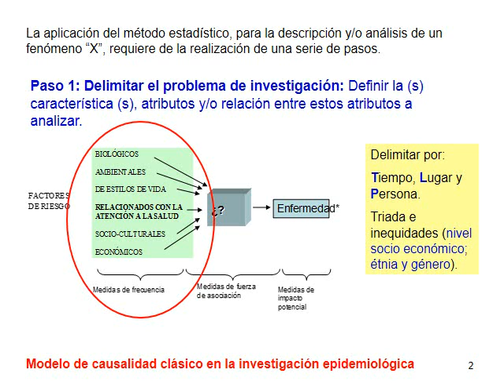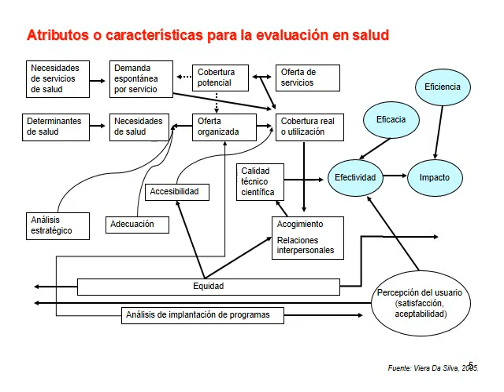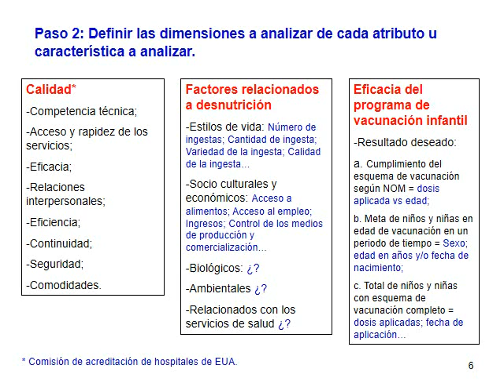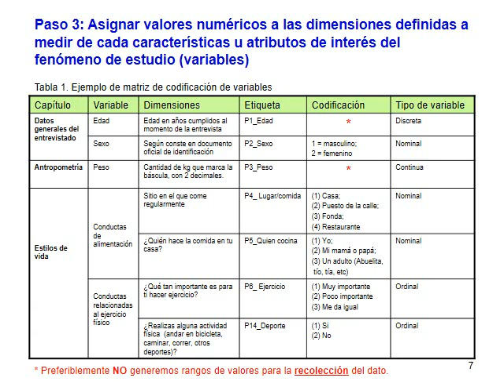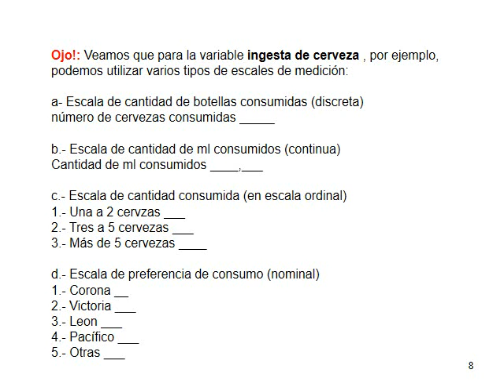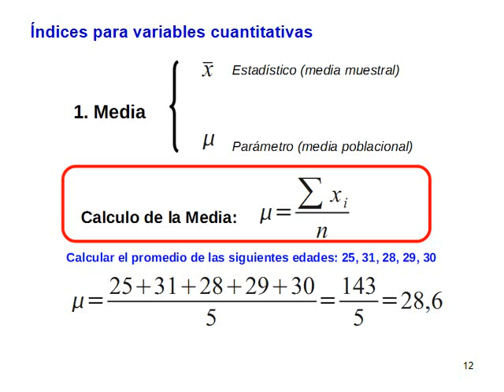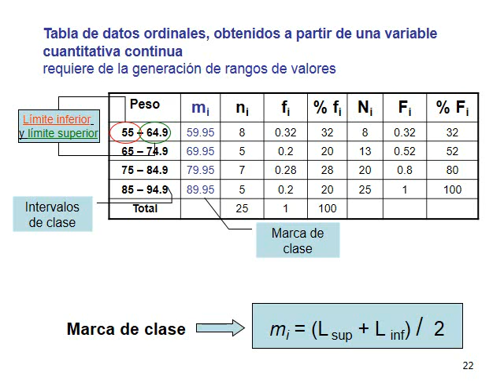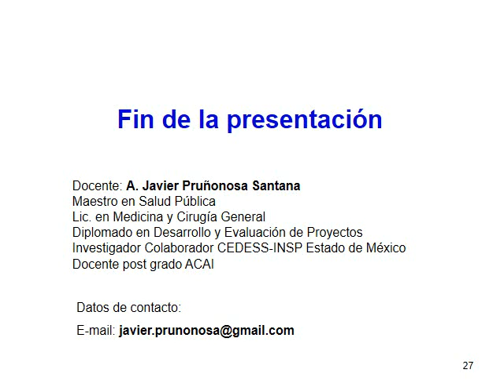Escalas de medicion de variables2